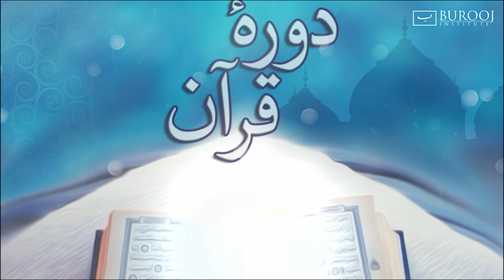Daura E Quran 2018 Class 31 (Sheikh Abdul Hannan Samrudi)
Short tafseer Of QURAN MAJEED by Sheikh Abdul Hannan samrudi
قرآن مجید کی مختصر تفسیر
استاد: عبدالحنّان سامرودی